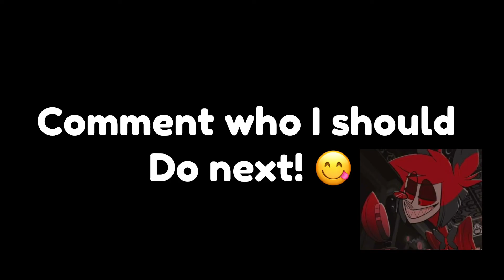Hazbin characters as Gacha ocs